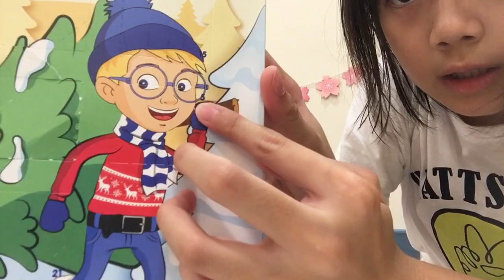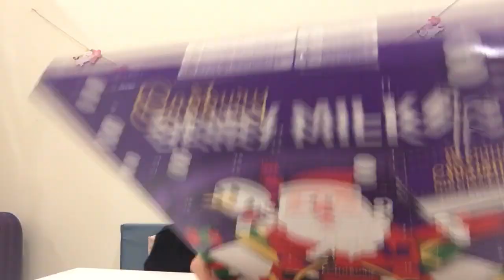Day 5 聖誕降臨曆 Poke Poke Choc Choc 🎄Merry Christmas🎄